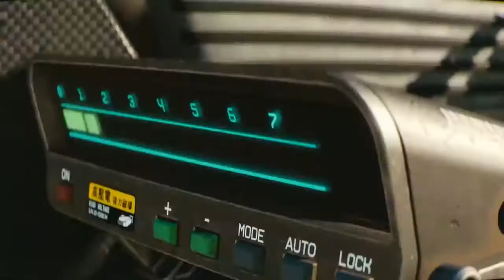Top 5 BEST Upcoming Games [2019-2020] Cinematic Trailers Top 4k Games HIgh Graphic Game New Realease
Top 5 BEST Upcoming Games [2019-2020] Cinematic Trailers Top 4k Games HIgh Graphic Game New Realease Most Anticipated Games on PS4, XBOX, PC

 Top 10 Most Legendary Upcoming Games [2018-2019] Trailers | Most Anticipated Games on PS4, XBOX One & PC!

5 BEST Upcoming Video Game Cinematic Trailers: Far Cry: New Dawn, Mortal Kombat 11, Warcraft 3: Refoged, Death Stranding , Anthem, The Last of Us 2,  Cyberpunk 2077.